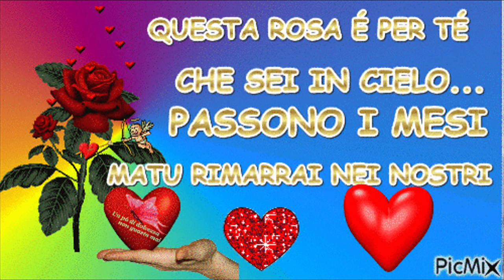amore bello pippofalko